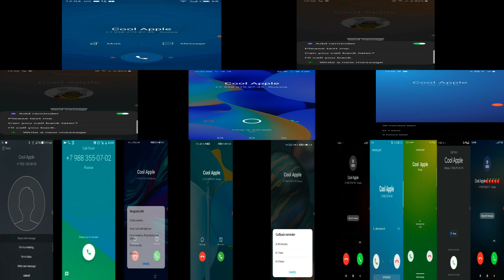Different incoming calls & screen calls recordings